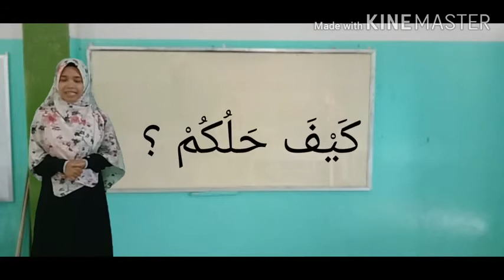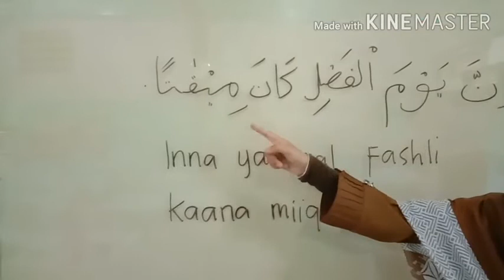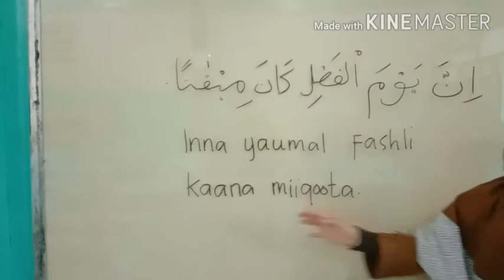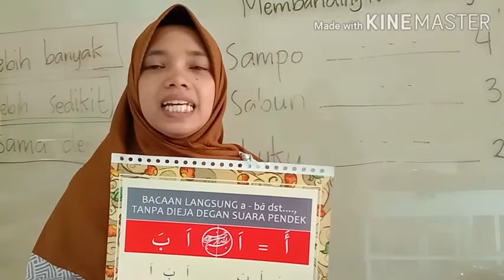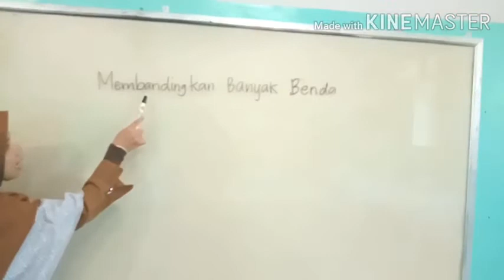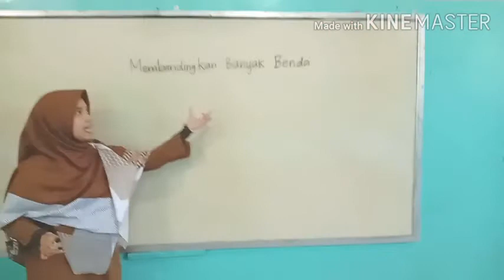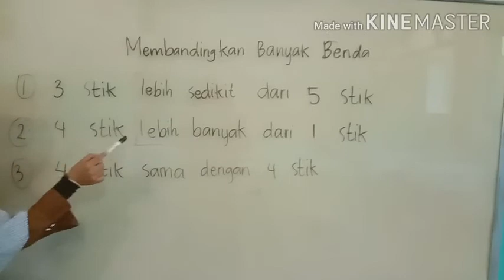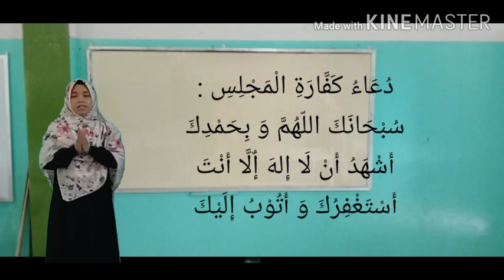1 a sq, hq, & Mtk